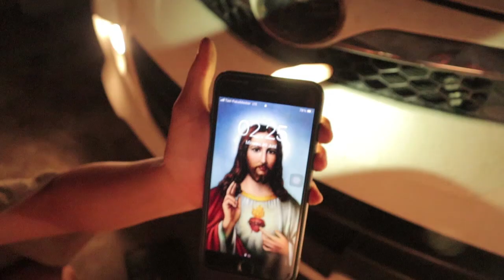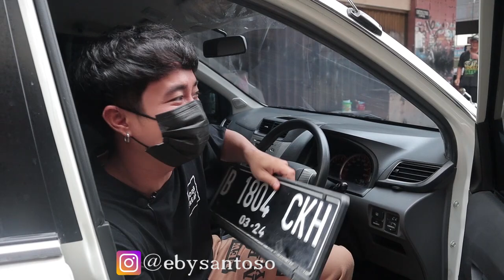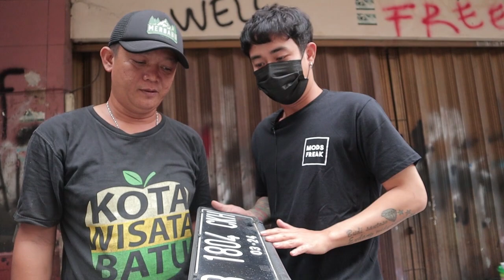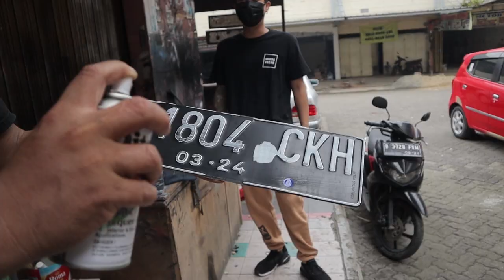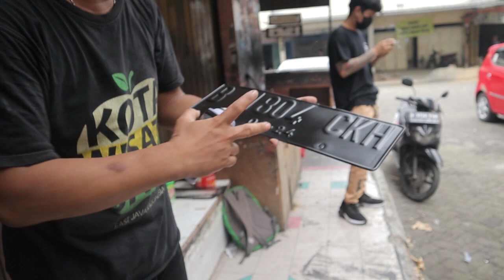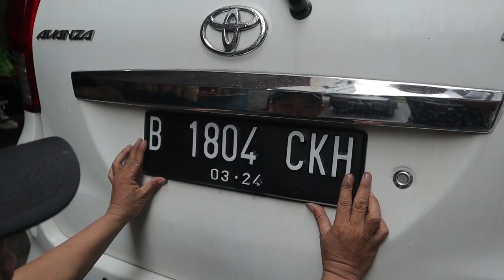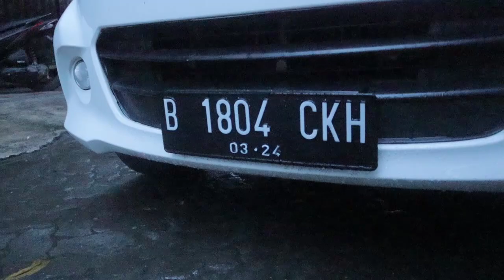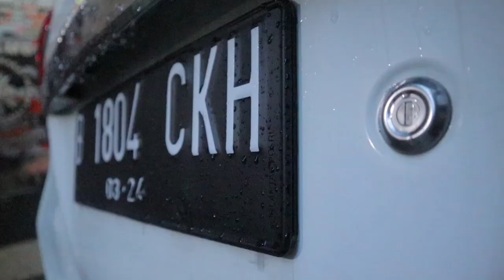SUBUH DI KASIH KEJUTAN BEGINI..!! KESEL..!! | MOBIL NYOKAP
slalu seperti ini karena pliharaan gua:(
semoga kalian tidak mengalami ini ya..

PLAT BANG APOY (PLAZA SHINTA CIMONE) : 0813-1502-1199

maafkan saya jika ada salah'' kata (penyampaian),sikap dan gaya saya semata-mata untuk menghibur kalian smua.
semoga kalian slalu terhibur ya menonton saya,sehat slalu semua nya teman''. lancar terus rezekinya...dan jangan sakit''...AMIN.

- OPEN ENDORSE
- YANG MOBIL NYA MAU MASUK CHANNEL GUA,DM GUA AJA BRO :
bisa temui gue di IG gue : @ebysantoso

TUHAN MEMBERKATI.